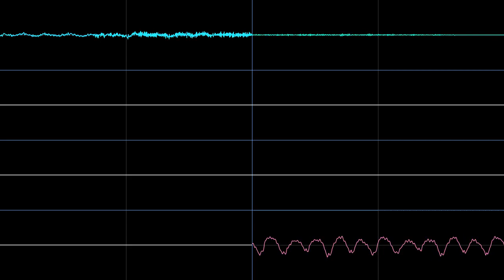Planet Wisp Act 1 [Isolated Guitars and Percussion] Sonic Colors DS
I never really have shown y'all how awesome the guitars are in Sonic Colors DS. Lets fix that.

This is a series where I go back through some of my soundfont covers, or other tunes I have looked at in the past and isolating some of the lesser heard and more interesting parts of the tunes.